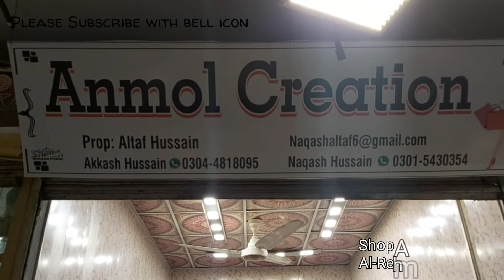New Top Trending Suits design part 2 - Latest designs 2021 -Mirror work neck design with embroidery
hand embroidery shisha lagane ka tarika